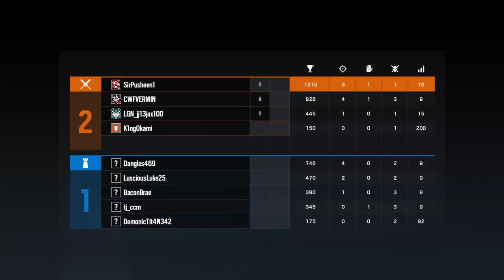Fuze good boi uwu